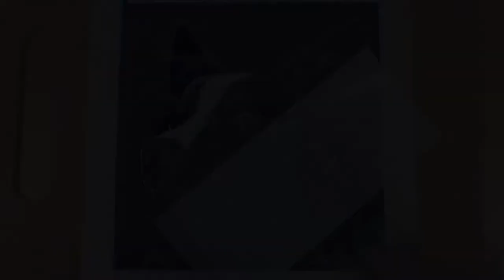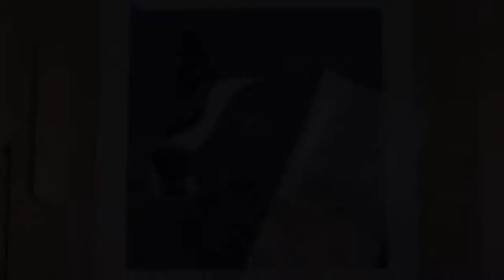Drawing Brighouse the Collie Dog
In this video you’ll see me draw Brighouse the Collie dog cross in pastel, on Pastelmat paper.  I use soft pastels for the under painting, and finish the detail with pastel pencils

MATERIALS:
Pastelmat Paper 8 x 8
Faber Castell PITT Pastel Pencils
Unison Pastels
Rembrandt Pastels - Black